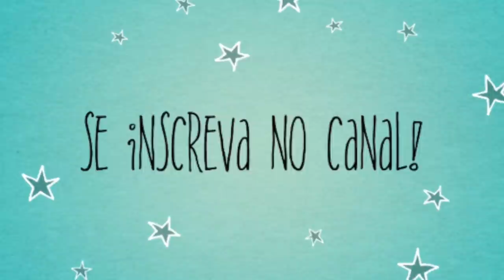NOVOS FUNKOS E ROUPAS DA CHINA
Hoje o vídeo é para mostrar meus recebida fashion e meus novos funkos. Links das peças:

♥ SNAPCHAT donaconsumista
♥ PERISCOPE donaconsumista